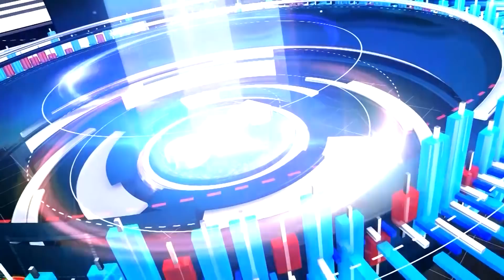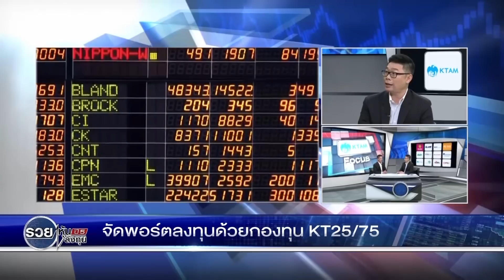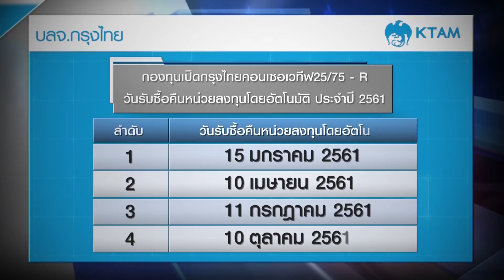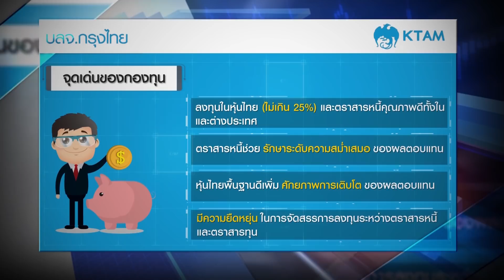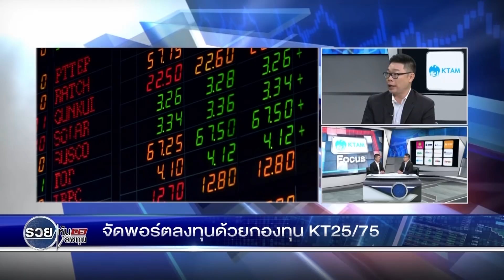รวยหุ้นรวยลงทุนปี 5 EP 672 "จัดพอร์ตลงทุนด้วยกองทุน KT ​​ 25/75​​" | KTAM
KTAM มองทิศทางตลาดหุ้นไทยยังคงสดใสจากการฟื้นตัวของเศรษฐกิจโลกกอปรกับมาตรการสนับสนุนจากภาครัฐทั้งเรื่องการลงทุนและการท่องเที่ยวที่ดีวันดีคืน ภาพใหญ่ยังมองช่วง 2-3 ปีข้างหน้าดัชนีมีโอกาสแตะ 2,000 จุด หรือกว่านั้นตามการฟื้นตัวของเศรษฐกิจโลกและไทยเอง
กองทุน KT25/75 วันนี้อยากแนะนำช่วงภาวะตลาดแบบนี้ ตอบโจทย์ทั้งคนเกษียณอายุแต่อยากบริหารเงิน เพราะกองนี้มีนโยบายขายคืนหน่วยลงทุนทำกำไรออกมา (ขายคืนอัตโนมัติ) เมื่อ 15 ม.ค. 61 เราคืนก้อนแรกหลังจากกองทุนตั้งมาไม่ถึง 3 เดือน ได้จ่ายคืนกำไรจากหน่วยลงทุนให้ผู้ลงทุนไป 10 สตางค์
อีกมุมหนึ่ง เหมาะกับการลงทุน ที่นักลงทุนที่มองว่าฝากเงินในธนาคาร ดอกเบี้ยก็ต่ำมาก ลงในกองทุนตราสารหนี้ระยะสั้น ผลตอบแทนก็ต่ำมาก และ KTAM ก็มีมุมมองว่า กนง. อาจไม่ได้ขึ้นดอกเบี้ยเท่าไร จึงอยากแนะนำนักลงทุนจัดสรรเงินบางส่วนมาลงทุนในกองทุนนี้ ชื่อ กองทุน KT25/75 เหมาะกว่าการลงทุนในกองทุนตราสารหนี้เพียงอย่างเดียว
จุดเด่นคือ เมื่อไรตลาดหุ้นดีๆ ผู้จัดการกองทุนจะเต็มที่กับหุ้นเลยแต่ก็จำกัดไม่เกิน 25% เพื่อจำกัดความเสี่ยง เป็นกองทุนที่ความเสี่ยงต่ำ และได้อานิสงค์จากการฟื้นตัวของเศรษฐกิจโลกและเศรษฐกิจไทย
ปัจจุบัน มูลค่าทรัพย์สินสุทธิ NAV อยู่ประมาณ 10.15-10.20 บาท จ่ายคืนกำไรจากหน่วยลงทุนไปแล้ว 10 สตางค์ และเฉลี่ยผลตอบแทนของกองทุนก็อยู่ที่ 2.5% ต่อปี
หลักๆ ลงในอุตสาหกรรมที่สอดคล้องกับการฟื้นตัวและเติบโตของเศรษฐกิจ นั่นคือภาคการเงินและธนาคารพาณิชย์ รวมถึง ภาคพาณิชย์ ภาคท่องเที่ยว และภาคพลังงาน ปิโตรเคมี และสื่อสาร ส่วน 75% อยู่ในตราสารหนี้ภาครัฐและหุ้นกู้เอกชนระดับเครดิตลงทุน ส่วนใหญ่ AA ขึ้นทั้งนั้น
ท่านที่ต้องการส่วนเพิ่มจากการปรับตัวเพิ่มขึ้นของตลาดหุ้นไทย ไม่อยากเฝ้าราคาและขายทำกำไร ก็น่าลงทุนในกองทุนแบบนี้ที่สะสมมูลค่า แต่ถ้าท่านใดต้องการกระแสเงินสดออกมาใช้บ้าง จะเหมาะกับกองทุนที่มี auto redemption ขายคืนออกมา ซึ่งกองที่ว่ามานี้ก็ไม่ต้องเสียภาษีด้วย